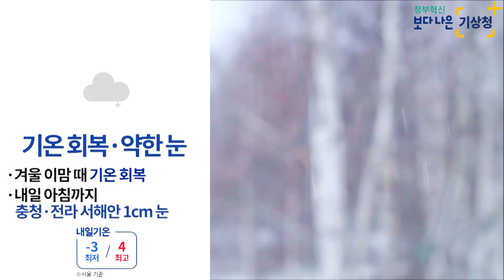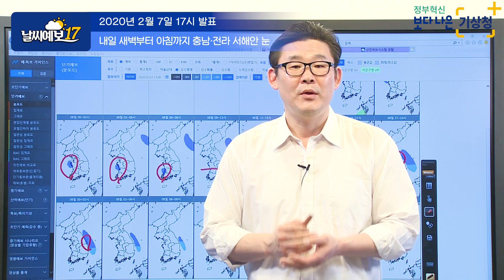[날씨예보17] 2월 7일 17시 발표, 내일 아침 서해안 일부 눈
2020년 2월 7일 17시 발표된 날씨예보17입니다.

우리나라 동아시아 주변 대기 상층의 공기흐름을 잠깐 살펴보면요.
이 몽골 남쪽을 경유해서 우리나라 쪽으로 내려오고 있는
하나의 차고 건조한 공기의 영역들이 보이고 있습니다.
그렇지만 굉장히 강하게 빨리 내려온 형태가 아니라
천천히 느리게 내려오는 형태를 가지고 있어서요.
그렇게 찬 공기의 강도가 강하지는 않은 것으로 지금 분석이 되고 있습니다.
이런 상태에서 대기 하부에 있는 구름을 보시면 벌써부터 발해만 쪽으로는
찬공기들이 해상으로 진출을 하게 됨에 따라
다소 강수구름대들이 발달하는 모습들을 보이고 있는데요.
북쪽에서 남쪽으로 내려오는 강도가 그리 강하지 않아서
전체적으로 구름대들이 만들어서 들어오는 형태가
거의 서북서 계열의 다소 누워서 들어오는
그런 경향을 보이고 있습니다.
앞으로 이런 해상에 있는 구름대들은 점차 진입이 되어서
오늘 밤 정도가 되면 우리 서울·경기도 쪽까지 영향을 줄 것으로 예상이 되는데요.
지금 현재 구름 형태로 봤을 때
강하게 발달하는 모습은 보이지 않고
앞으로도 이러한 경향을 계속
이러한 추세를 이어질 것으로 예상이 되어서요.
서울, 경기도는 오늘 밤에 다소 눈만 날릴 것으로 예상이 됩니다.
그렇지만 이 구름대들이 점차 남쪽으로 서서히 이동해 나가는 내일
새벽이 되면 충청도와 전라도 쪽 서쪽지방 서해안이 되겠죠.
이쪽 지방을 중심으로는 다소 구름대들이 발달하면서
약 1cm 정도의 눈이 쌓일 것으로 예상이 됩니다.
내일부터가 주말인데요.
혹시나 서쪽으로 여행을 하시는 분들이나
이쪽에 거주하시는 분들은 내일 아침에
잠깐 쌓이는 눈에 대해서는
참고를 좀 해주셔야 될 거 같습니다.
이후에 토요일 내일의 날씨를 살펴보면요.
일중 그러한 찬공기가 내려앉는 상태에서
우리나라는 이런 북쪽에서 내려오는 공기의
영향을 받게 됩니다.
이렇게 되면 고기압이 발달을 하게 되는데요.
특히나 우리나라 동쪽 지방을 중심으로 지형적 영향 때문에
이와 같은 북동풍류의
바람이 불어들 것으로 예상이 됩니다.
이렇게 동풍의 바람이 불게 되면
동해안 쪽에 또 강수 현상이 나타날 우려가 있는데요.
이 영향 때문에 내일 밤부터 모레 새벽까지는 동해안 쪽을 중심으로
또 한 차례 눈이 예상이 되고 있습니다.
동쪽에 예상되는 눈은
서쪽보다는 조금 많을 것으로 예상이 되서요.
약 1~5cm 가량의 다소 많은 눈이 예상이 되니까
내일 밤부터 동쪽 지방을 중심으로 여행을 하시는 분들이나
거주하시는 분들은
많이 눈이 내리는 것에 대해서 참고하셔서
교통안전이나 여러가지
참고사항을 가지셔야 될 것 같습니다.
그리고 나서 일요일이 되면요.
우리나라는 이제는 점차
서쪽에서부터 들어오는 따뜻한 공기의 영향을 받기 때문에
토요일보다 기온이 조금
더 오를 것으로 예상이 됩니다.
다만 이러한 영향들 때문에
일중 우리나라는 토요일이나
일요일 모두 구름이 없는 상태가 되겠는데요.
아침에는 복사냉각 효과 때문에 기온이 조금 떨어지고
낮에는 일사효과나
서쪽에서 들어오는 따뜻한 공기의 영향으로
낮 기온은 조금 오를 것으로 예상이 됩니다.
이를 종합해서 오늘 나간 주말 동안의 날씨예보를 보시면요.
앞서 말씀드렸다시피 오늘 밤부터 내일 새벽까지는
이와 같은 조그마한 구름대의 영향으로 서쪽지방 서해안을 중심으로
1cm 내외 눈이 내린다는 점 참고해 주셨으면 좋겠고요.
그 이후에는 일중 계속 날씨가 맑다가 내일 밤부터 모레
새벽까지는 동해안 쪽 해안 쪽을 중심으로
눈구름대가 영향을 주면서 다소 많은 눈이 예상이 된다라는 점
참고해주셨으면 좋겠습니다.
전체적인 기온 경향을 조금 살펴보면요.
이와 같이 아침에는 복사냉각 효과로 인해서 기온이 떨어지고
낮에는 기온이 오르는 추세가 모레까지도
계속 이어질 것으로 예상이 됩니다.
그래서 결론적으로는 일중 여행을 하시는 분들이나 생활하시기에는
다소 불편함이 없는 주말이 될 것 같습니다.
이상 기상청 날씨예보 우진규였습니다.